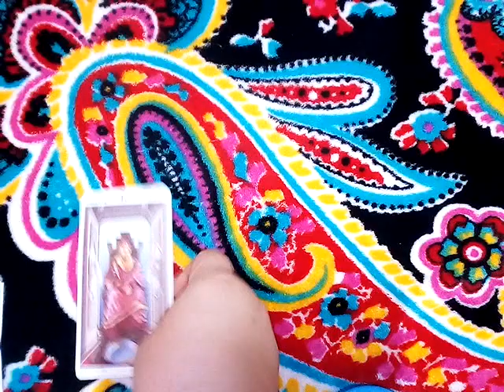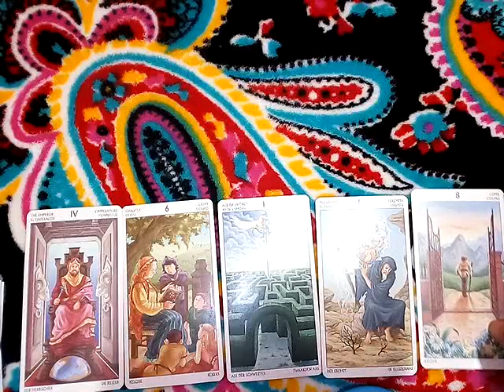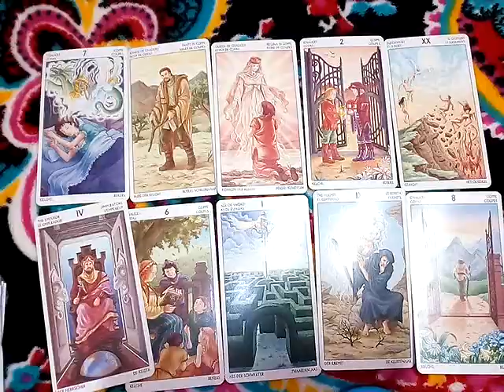ฝันเห็นบ่อน้ำร้าง ฝันเห็นบึงน้ำร้างแปลว่าอะไร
เลือกไพ่ เขาคิดอะไรอยู่ในใจ?เขามีแผนการจะทำอะไร? ใช้ไพ่ทำนาย5ชุดเปิดดวงชะตา

1จงเลือกไพ่เพื่อทำนายดวง | รวมคลิปอรมณีจันทร์ ชุดที่1 | Pick a card

2 จงเลือกไพ่เพื่อทำนายดวง

3จงเลือกไพ่เพื่อทำนายดวง

4 จงเลือกไพ่เพื่อทำนายดวง

5จงเลือกไพ่ทำนายดวง

6จงเลือกไพ่ทำนายดวง

7จงเลือกไพ่ทำนายดวงเริ่มปี 2564 รายการเพลย์ลิสต์

จิตวิทยา, สร้างแรงบัลดาลใจ, ดูดวงเปลื่ยนชีวิต, อรมณีจันทร์, ดวงแม่น, หมอดูแม่นมาก, ดูดวงออนไลน์, หมอดูออนไลน์, มัลลิมณี, พยากรณ์, เลือกเลข, เลือกไพ่, ไพ่ทาโร่, ไพ่ยิปซี, ไพ่ออราเคิล, เริ่มต้นชีวิใหม่,tarotcard,oraclecard,zodiac,horoscpe,fortuneteller,plam,astrology,miraclelove,angletarot,mystics,witch,plams,wiccamagic,Youtuberhoro,nualwonhora,onmanijan,musiccover,ดวงทั่วไป,ดวงความรักเน้นๆ,ดวงรายเดือน,ดวงรายวัน,ดวง12ราศี,นักกษัตร,ราศี,ทำนายไฝดำไฝแดง ตำราทำนายนรลักษณ์